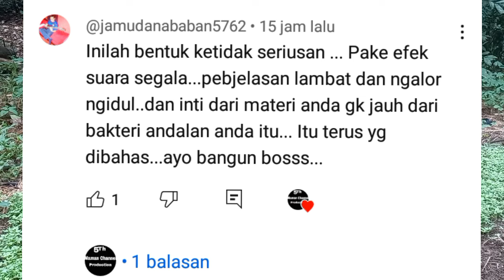PETANI PINTAR PAKAI CARA INI ‼️OMONG KOSONG POC GAK BISA DICAMPUR PUPUK KIMIA SINTETIS